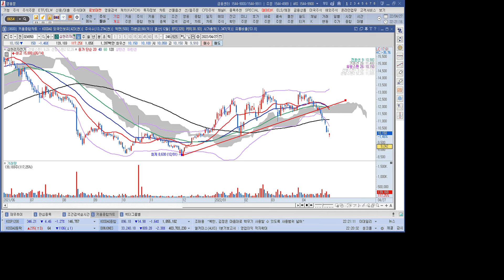엔젤산업 관련주 삼천리자전거 1분 분석